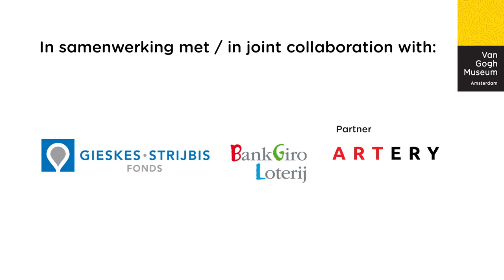When I Give, I Give Myself: Henk Schut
Guest curator and artist Henk Schut intensively studied Van Gogh’s letters and he became impressed, not only by their depth and the amount of self-reflection, but also by their relevance for artists today.

Schut recognized the similarities between the themes in Van Gogh’s letters - such as death, (lack of) success, light, colour, isolation, the importance of literature, the empty canvas – with those of contemporary artists and their work.

He sent 23 artists and writers a letter by Van Gogh especially selected for each one of them and he invited them to respond to this letter.

The artworks are on view in the exhibition 'When I Give, I Give Myself' at the Van Gogh Museum from 20  May 2015 until 17 January 2016.